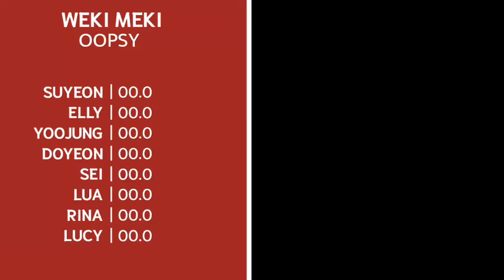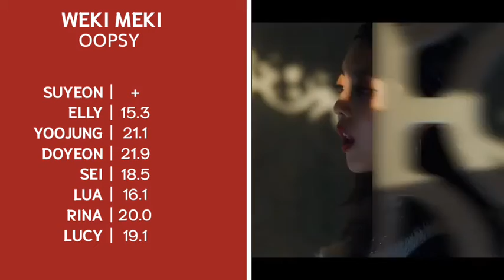WEKI MEKI (웨키 메키) - 'Oopsy' - Line Distribuition